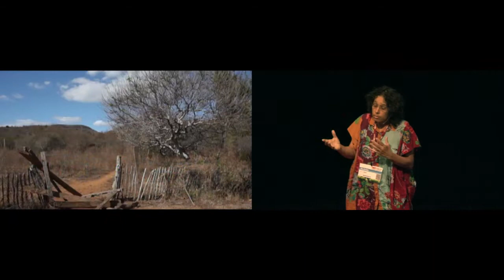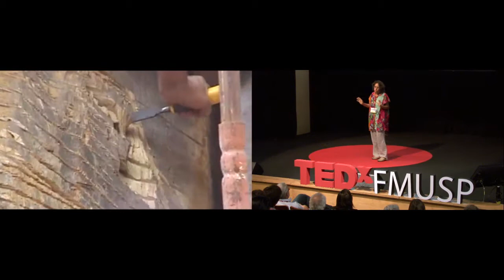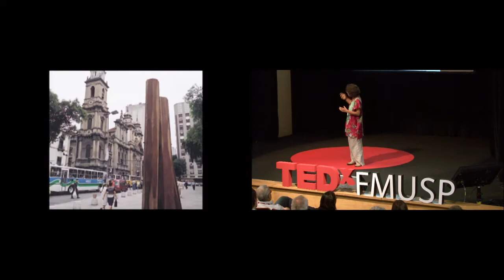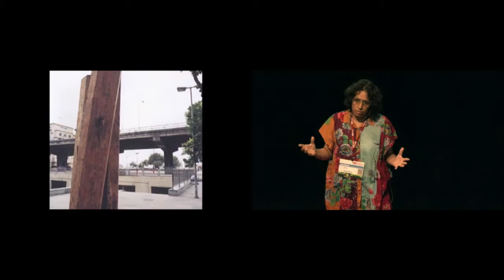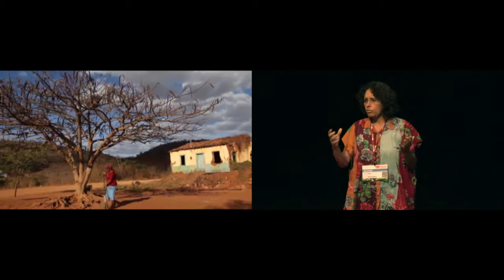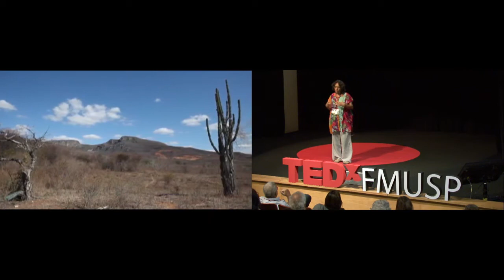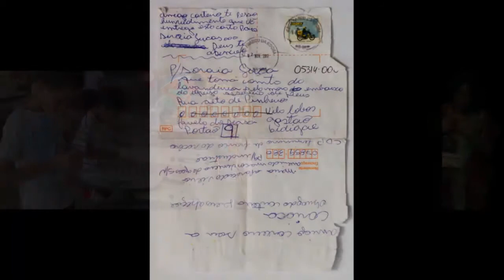Fronteiras invisíveis: Elisa Bracher at TEDxFMUSP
O trabalho da escultora Elisa Bracher, tanto nas artes plásticas como na educação, a levou a reconhecer o que separa gente que mora próximo, e que fala aparentemente a mesma língua. E sua memória mostra que o afeto é o melhor "passaporte" para transpor tais fronteiras.

As esculturas de Elisa Bracher, obras de grande porte em madeira, metal e pedra, destacam-se nas paisagens de espaços públicos de São Paulo, Rio, Essex (Inglaterra) e Berlim, assim como se fazem presentes em importantes coleções públicas como MAM -- SP, MAM -- BA, CCSP, Museu Nacional de Belo Horizonte e Centro Cultural Dragão do Mar. A artista plástica paulistana também é fundadora do Instituto Acaia, uma organização não governamental criada em 1997, que recebe crianças e adolescentes de 6 a 18 anos, muitos deles moradores das comunidades no entorno da Vila Leopoldina e CEAGESP (São Paulo), onde são oferecidas inúmeras atividades sócio-educativas.